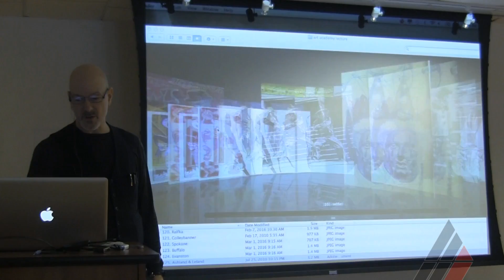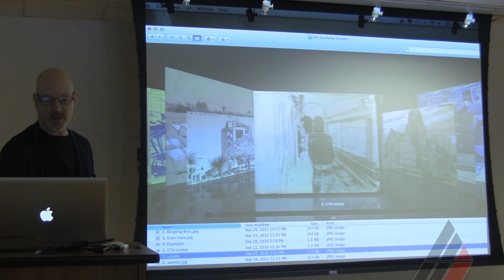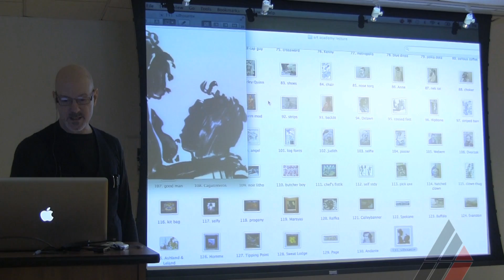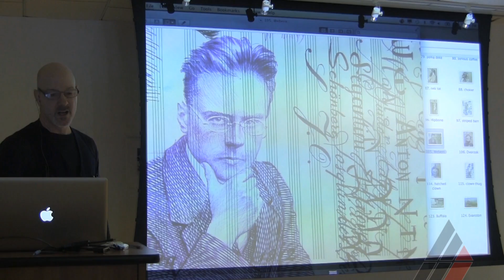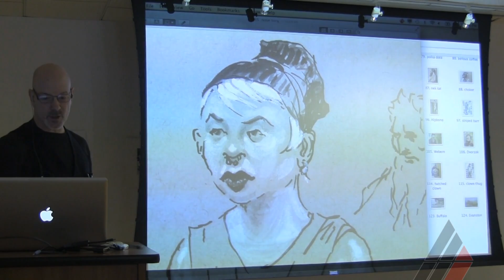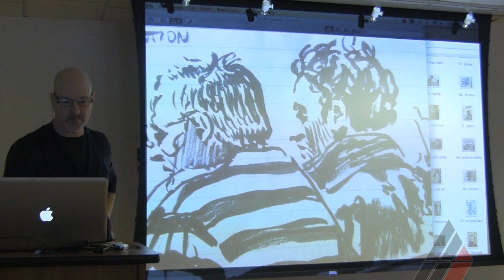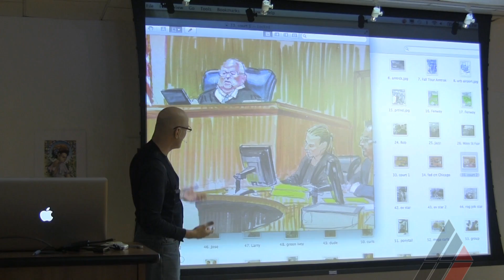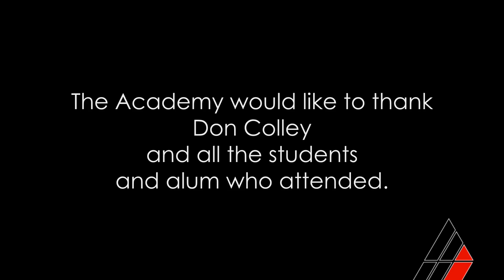Don Colley Visiting Artist Lecture at American Academy of Art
Sketch artist and instructor Don Colley stopped by to discuss what we all love to do, draw!